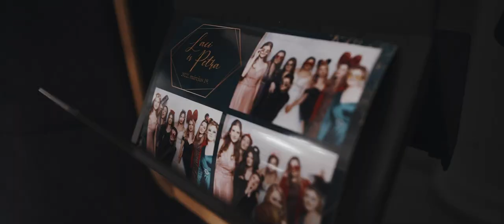Laci & Petra - The Wedding movie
Bak Petra (Zilah) és Boros László (Egrespatak) mennyegzőjéről készült felvétel, az American style csomagunk alapján.

2022 Március 19